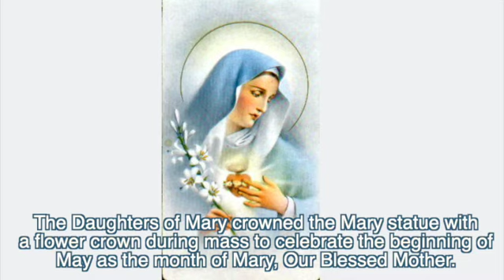May Day Festival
Thanks to the Cathedral Catholic Culture Committee, we had another successful parish celebration for May Day. It opened with Holy Mass as the Daughters of Mary crowned the Mary statue in the Cathedral with a flower crown, signifying the start to May, the month of Mary. After mass, the Cathedral Catholic Culture committee hosted a May Day Festival with food, drinks, dancing, and games! Thank you to all those who helped put together this event and to all the families who joined in on the fun!